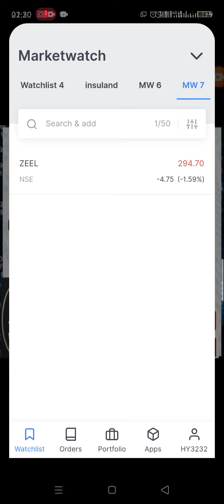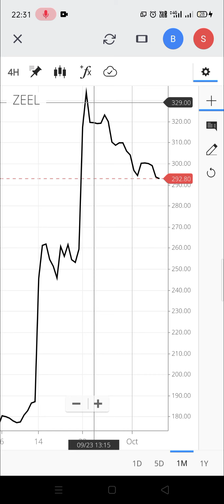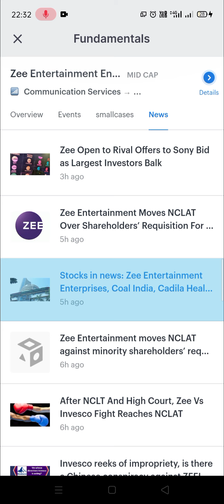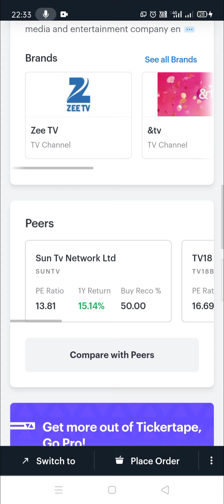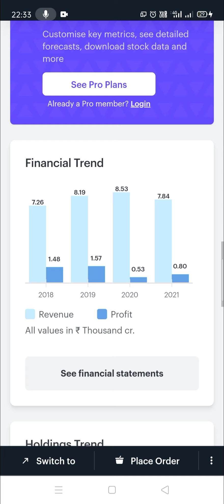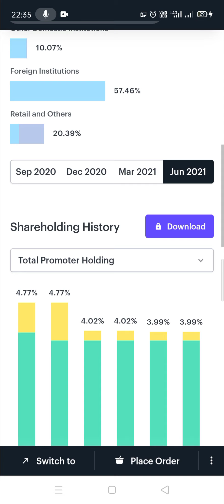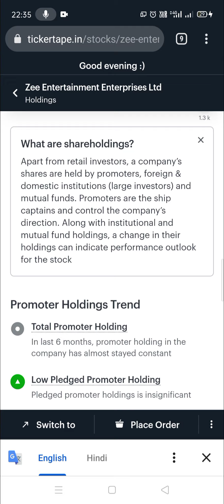Zee Entertainment Share Lattest News !! Now in SC,AGM, / Zee Entertainment Share Complete Analysis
Latest Zee Entertainment Enterprises Ltd News and Updates,  Zee Entertainment Share Complete Analysis
Zee Entertainment Enterprises Limited is one of India's leading media and entertainment companies. It is amongst the largest producers and aggregators of entertainment content in the world with an extensive library housing over 250000 hours of television content. With rights to more than 4200 movie titles from foremost studios and of iconic film stars Zee houses the world's largest Hindi film library. Through its strong presence worldwide Zee entertains over 1.3 billion viewers across more than 170 countries. As on March 31 2018 the Company had 29 Subsidiaries 2 associates and 1 joint venture Company. Pioneer of television entertainment industry in India Zee Entertainment Enterprises' well-known brands include Zee TV Zee Anmol Big Magic Zee Cinema & pictures Zee Action Zee Classic Zee Anmol Cinema Zee Cafe Zee Studio Zing ETC Bollywood. The company also has a strong offering in the regional language domain with channels such as Zee Marathi Zee Talkies Zee Yuva Zee Bangla Zee Bangla Cinema Zee Telugu Zee Cinemalu Zee Kannada Zee Tamil Zee Sarthak and Big Ganga. The company's HD offerings include Zee TV HD &tv HD Zee Cinema HD &pictures HD Zee Marathi HD Zee Talkies HD Zee Bangla HD Zee Tamil HD Zee Telugu HD Zee Cinemalu HD Zee Studio HD Zee Cafe HD and &prive HD.Zee Entertainment Enterprises has three sources of revenue viz. advertising subscription and other sales and services. Other sales and services include revenues from movie production business content syndication music label and commission on sales amongst others. Zee Entertainment Enterprises Ltd was incorporated in November 25th 1982. The company was previously known as Zee Telefilms Ltd. In the year 1992 the company launched their flagship television channel Zee TV. Since then they have transformed themselves into an integrated media conglomerate with operations spanning the entire media spectrum including television programming; satellite broadcasting; production and distribution of films; music publishing long distance education and the creation of animation software. The Company is mainly involved in the businesses of broadcasting of satellite television channels space selling agent for other satellite television channels and sale of media content i.e. programs/film rights/feeds/music rights.In the year 1994 Zee Records the music-publishing arm of Zee commenced their operations. Also they launched Zee Education as a division of the company. The company's 100% owned subsidiary Siticable Networks Ltd (Siticable) commenced their operations as an MSO in Delhi for cable distribution system in India. In the year 1995 Newscorp acquired a 50% stake in Siticable Networks Ltd in an equal joint venture with the company. The company launched Zee TV in the UK / Europe. Also they launched Zee News and Zee Cinema. In the year 1996 the company started their first cable channel in India under the name of Siti Channel. In the year 1997 they launched Zee Music (originally known as Music Asia). In the year 1998 the company launched Zee TV in the USA. Also they launched Zee Cine Awards. During the year 1998-99 the company obtained 'A' category license for providing Internet services in India.During the year 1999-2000 the company acquired 50% stake in Asia Today Ltd Siticable and Programme Asia Trading Company Ltd. They launched four regional channels under the umbrella brand of Alpha namely Alpha Marathi Alpha Bangla Alpha Punjabi and Alpha Gujarato. Also they launched two new 24-hour channels namely Zee English and Zee Movies to enter the English language market. They launched two new channels namely Zee Bangla and Musia Asia in UK and launched Zee Gold in USA.During the year the education division of the company was demerged and transferred to a separate subsidiary company namely Zee Interactive Learning Systems Ltd. In September 1999 the company acquired Zee Multimedia Worldwide Ltd and thus all the international operations including the broadcasting business of ZMWL came under the company's control.During the year 2000-01 the company launched the Direct-to-Operator (DTO) encrypted channel bouquet comprising of Zee Cinema four Alpha channels and two English channels. Also they divested their stake in Buddha Films Ltd (BFL) Zee Sports Ltd (ZSL) and Zee Publishing Ltd (ZPL).During the year 2001-02 the company produced their first big budget movie 'Gadar -Ek Prem Katha'. They formed a joint venture company 'Zee Turner Pvt Ltd' to market and distribute the pay channel bouquet consisting of 14 channels of Zee and 3 channels of Turner in the Indian sub-continent thereby creating a formidable combination of highly popular channels.